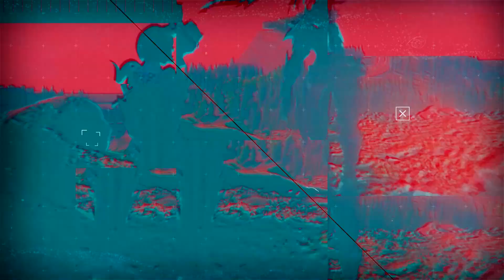[Resmi Tanıtım] Free Fire Topluluk Kupası l Garena Free Fire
[Resmi Tanıtım] Free Fire Topluluk Kupası 🏆
Türkiye'nin ilk Free Fire turnuvası başlıyor!

Bir e-Sporcu olma yolundaki ilk adımları burada at!

Ödül havuzu ve şampiyonluk ise seni bekliyor!
(8,000 TL ve 50,000 Elmas)